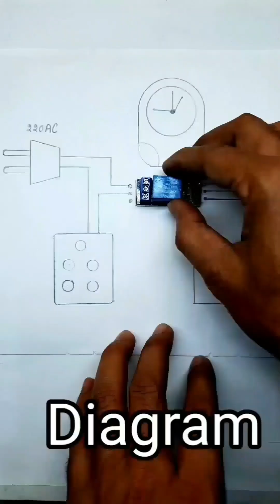दमदार Experiments 😲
This is my 7 Shorts Videos In this video I have made timer machine from Alarm clock and have shown to repair Speaker and experimented with Hammer and Flowerpot and experimented with High voltage transformer and many more you will get to see.

My 6 Shorts Videos links .